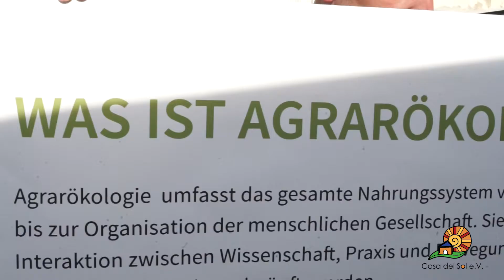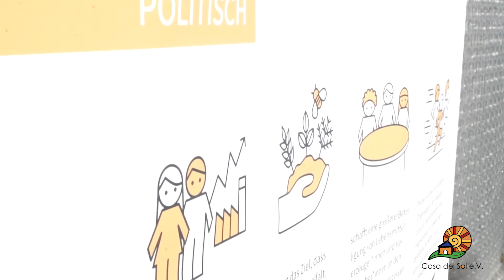CHILI KULTURFEST, Integration mit Geschmack Video I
Chili ist das weltweit maistverkaufte Gewürz und Deutschland ist nach den Usa der zweitegrößte  Importeur der Welt. Um ihre biologische und kulturelle Nutzungsvielfalt hinzuweisen aber auch die Bedeutung in der Wirtschaft, organisiert den Verein Casa del Sol seit 2014 -im Rahmen ihres Projekt Integration mit Geshmack das Chili Kulturfest!
Dieses Mal   nur online /aus dem Chili Peter Garten in Mutterstadt mit freundlichen Unterstützung des rheinland-pfälzische Ministerium für Familie, Frauen, Jugend, Integration und Verbraucherschutz.